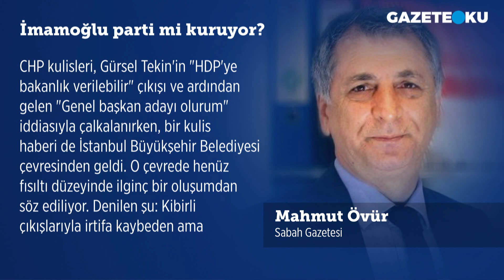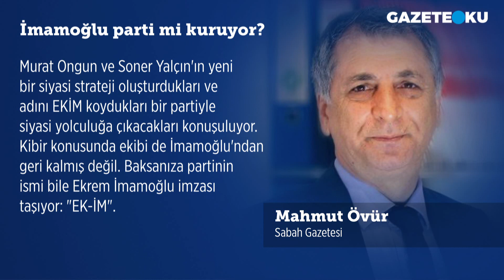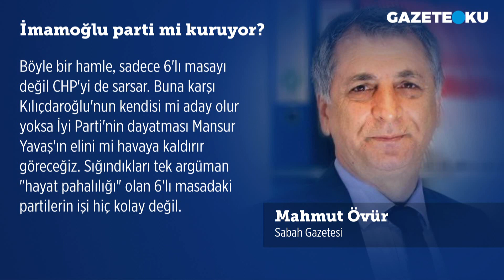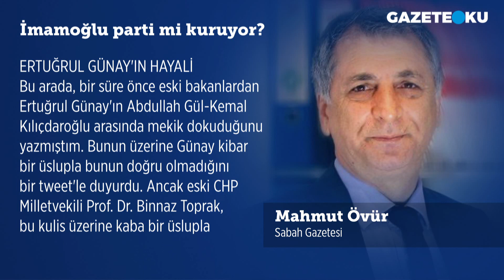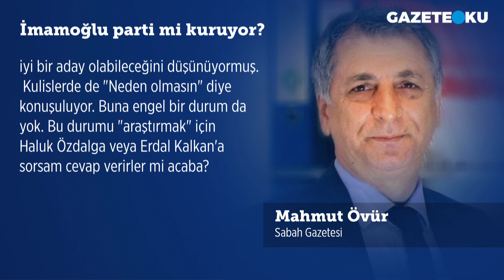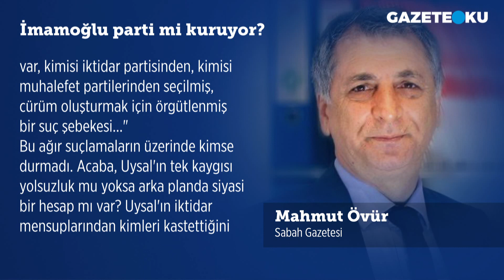İMAMOĞLU PARTİ Mİ KURUYOR?